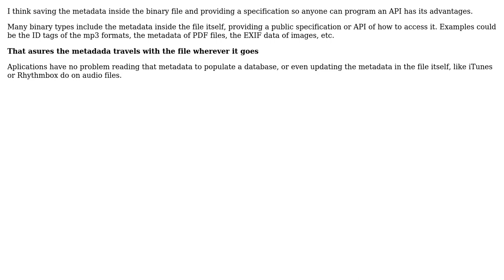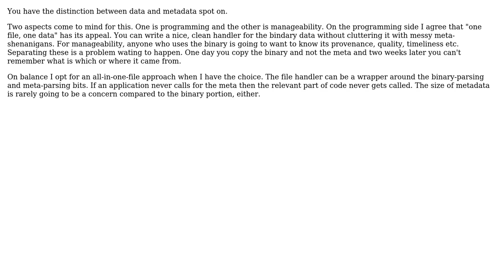What metadada to save and whether to include it inside the binary file? (3 Solutions!!)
What metadada to save and whether to include it inside the binary file?

With thanks & praise to God, and with thanks to the many people who have made this project possible! | Content (except music & images) licensed under CC BY-SA | Music | Images & others | With thanks to user Tulains Cordova user smg user roetnig user Michael Green and the Stack Exchange Network Trademarks are property of their respective owners. You are responsible for your own actions.